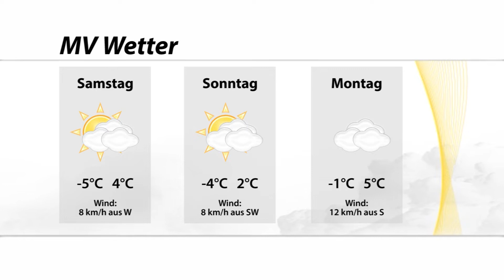Wettertalk M-V: Kälteeinbruch in Mecklenburg-Vorpommern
Es ist kalt, windig und ungemütlich - gefühlt ist es Winter. Dr. Ronald Eixmann prognostiziert Nachtfrost und sogar vereinzelt kleine Schneeflocken.
Der Ausblick aufs Wochenende gestaltet sich eintönig - grau und kalt.